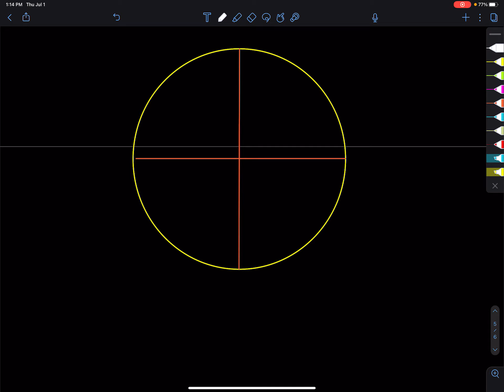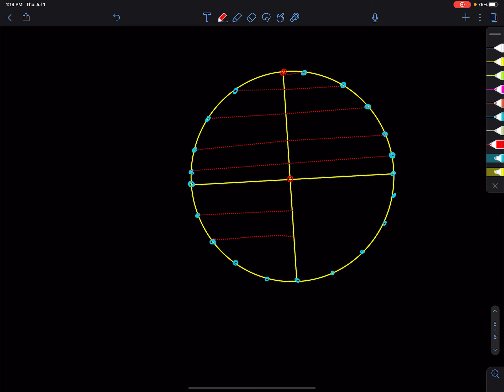Grade 12 Physics Sound Numerical Solution | Class 12 Physics NEB solution | Grade 12 Physics Solve